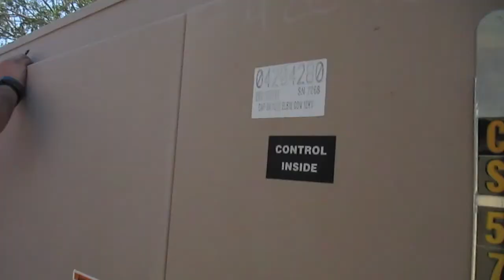PREMIUM CACHE HUNTERS!!!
Thank you all for the support, Crush the Cache!!!

   Jason - @jason_coolvlogs
     Rob  - @heartshapedbox_86